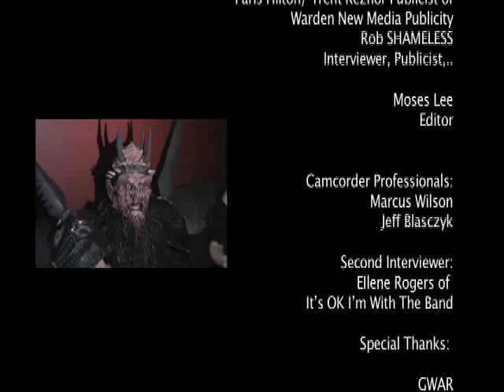GWAR Interview with Oderus Urungus, Rob SHAMELESS & OutlawVideo.TV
Mr. Freak and the Freak Show Band

LISTEN TO THIS GUITAR TALK

This Interview took place at The Door Dallas on 11-08-09
A message from your Gore Lord Oderus
Cringe in fear, worthless human scum, and debase yourself before the GWAR OutlawVideo.TV Video! Yes, it 's GWAR, renegade mutants from outer space, banished to Earth to pay penance for their cosmic crimes! GWAR, frozen for centuries in the endless abyss of Antarctica by their cosmic Master, before they could fuck-up the planet any worse! And yes, it 's still GWAR, re-awakened by the vile pollution of your modern world, re-born as the sickest metal band in your world 's bloody history, purveyors of the most insane show to ever assault the minds of bohabs who grovel before us in abject MISERY! Use this cyber-arena to join with your Slavelords, beseech us with your futile requests, and lie to others about how cool you are! Keep up with the latest in GWAR-lore, track the progress of our hideous campaigns, and blow all of your money on our quality merchandise . All this and less on GWAR 's OFFICIAL MYSPACE PAGE!
gwar.net